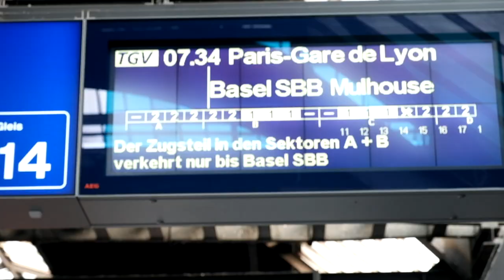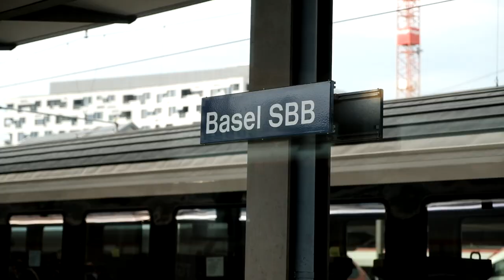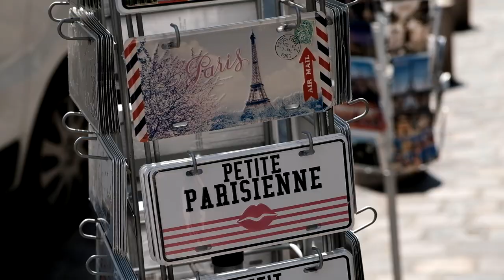I lost all my gear!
In June 2017 I had the possibility to do 6 personal branding shootings in Paris. We had some time before the shootings. So I decided to try to create a video about it.
I failed epicly... watch the video and find out why...

You should check the UX and WordPress Agency required as well.

- Rode Micro